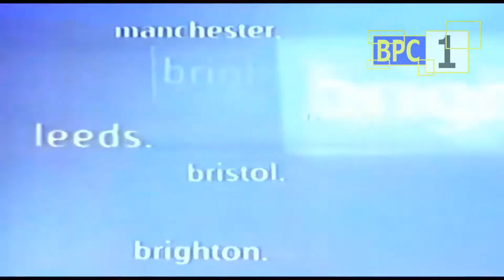BPC-One Adverts (10)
Well! Lo an behold! BPC1 has hit TEN episodes!
To celebrate this milestone, This Ad-Break is TWICE as long with DOUBLE the content of previous ad-breaks with almost every advert featured in the previous 9 instalments!

Adverts
► Co-Operative (Somerfield)
► One2One (Growing Fast)
► Alpecin (Fast!!)
► Tesco (Match Attacks!)
► Creme Egg (Goo!)
► Direct Line (Action Movie)
► Freeview (Football)
► McDonalds (Cold, Cold and Warm)
► Match.com (Kings)
► TSBC (India)

Promos
► Fast and Furious
► The Corrupter